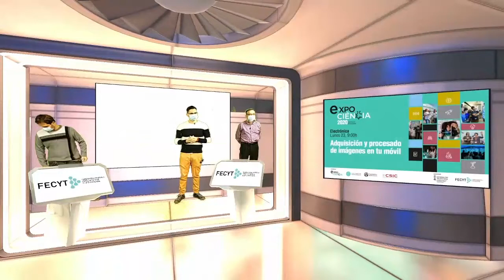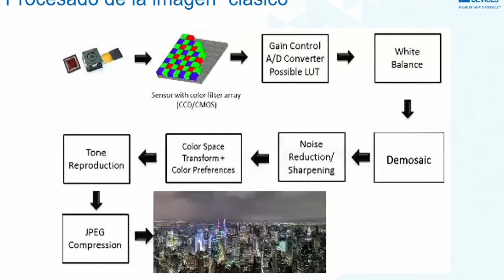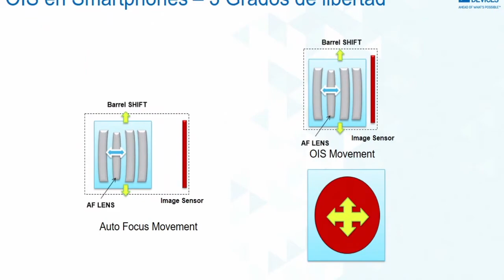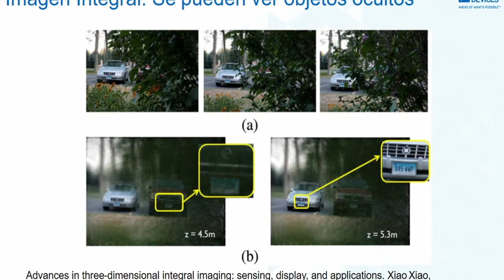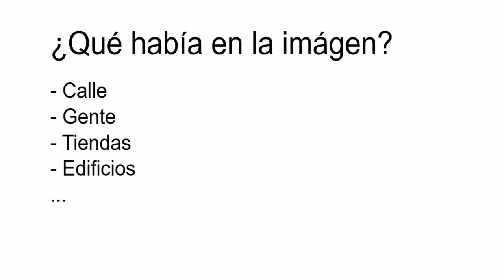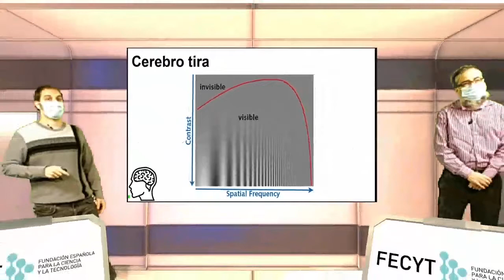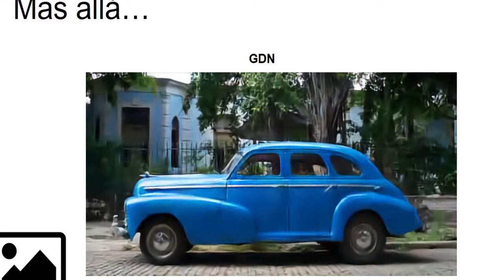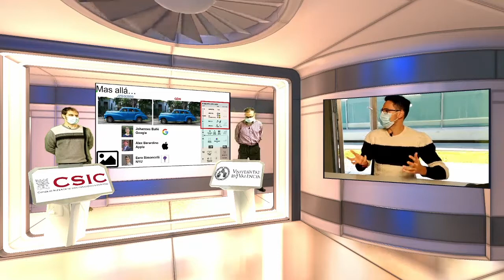eXPOCIÈNCIA - Adquisición y procesado de imágenes en tu móvil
“La ciencia ficción nunca habló de móviles ni de Internet, y hay grandes novedades en camino: con las tecnologías cuánticas cambiaremos nuestra manera de mirar el mundo”. Lo dice Javier Calpe, directivo en València de la multinacional del sector electrónico Analog Devices, Inc.

Sobre el procesado de imágenes a los dispositivos móviles que todos empleamos, Calpe charla con Valero Laparra, investigador en el Laboratorio de Procesado de Imágenes (IPL) de la Universitat de València y especialista en el funcionamiento de nuestro cerebro para sacar el máximo partido tecnológico: “El mejor sistema de procesado de imágenes es nuestro jefe. Conocer como funciona nos ayuda a generar muchísima tecnología”.

¡No te pierdas todo lo que estos investigadores nos contaron en eXPOCIÈNCIA!